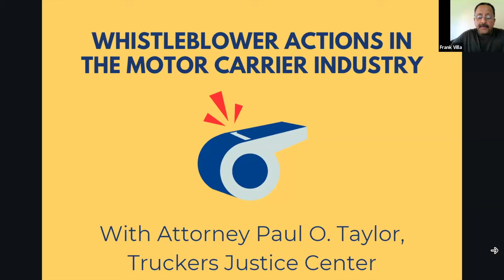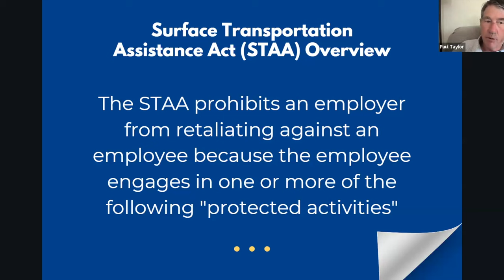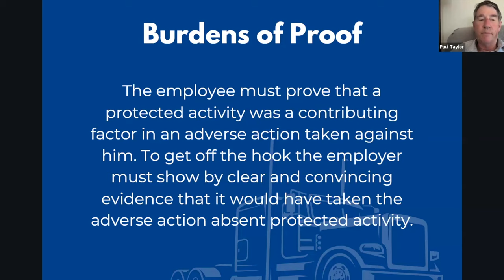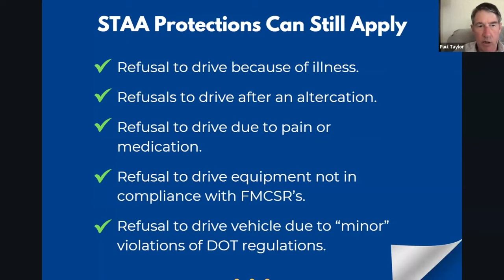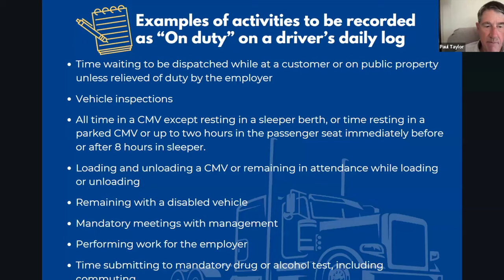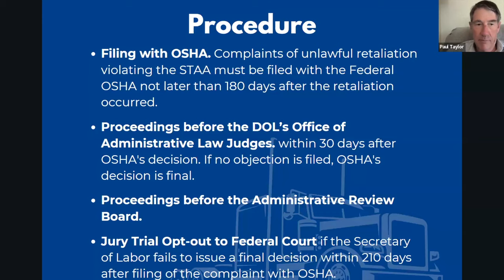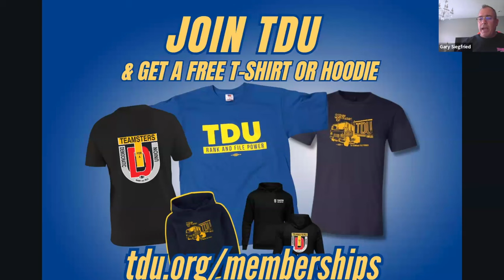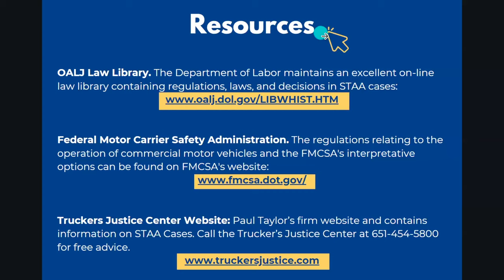Webinar for Truckers: Enforcing Your Rights Under the STAA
Learn how to stand up for trucking safety and enforce powerful whistleblower rights under the Surface Transportation Assistance Act (STAA) with Paul Taylor of the Truckers Justice Center, one of the nation’s leading pro-worker litigators in this field.

The webinar covers your rights under STAA protections and how to enforce them including operating unsafe equipment, driving in unsafe weather conditions, driving while ill or fatigued, and more.

Teamsters for a Democratic Union builds educational workshops like this to empower Teamster members.